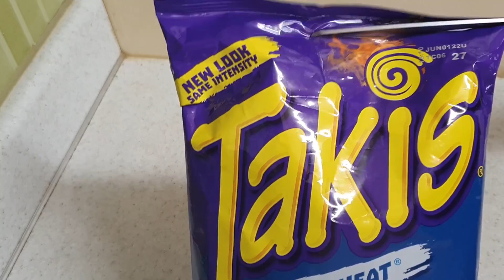ASMR HOT TAKIS KIELBASA SAUSAGE SPAM CHEESE BALLS COOKING MUKBANG 소세지 스팸 먹방 ソーセージ 咀嚼音 EATING SOUNDS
ASMR HOT TAKIS KIELBASA SAUSAGE SPAM CHEESE BALLS COOKING MUKBANG 타키스 킬바사 소세지 스팸 치즈볼 먹방 辛い スパム ソーセージ  咀嚼音 モッパン Sosis keju ชีส ไส้กรอก Phô Mai Xúc xích NO TALKING EATING SOUNDS